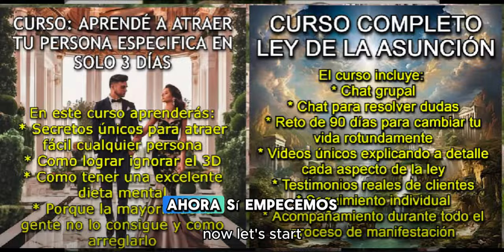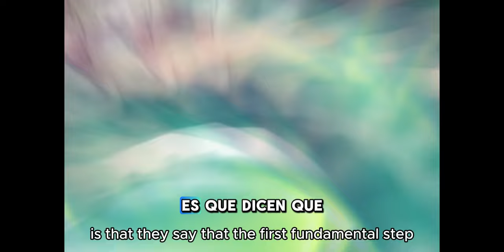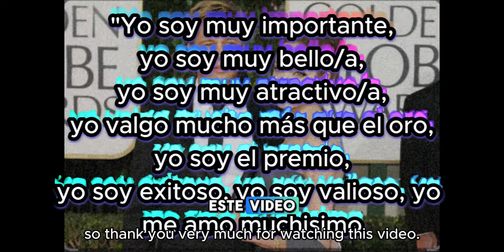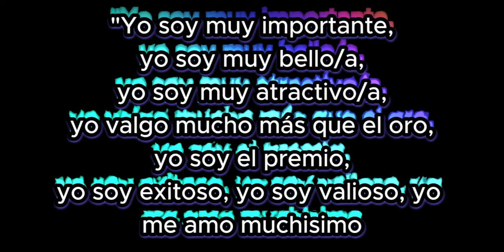Si No Consigues Ser Amado Es Por ESTO - TE ENSEÑO A REMEDIARLO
CURSO: NIVEL EXPERTO EN LA LEY DE LA ASUNCIÓN + SESIONES PERSONALIZADAS